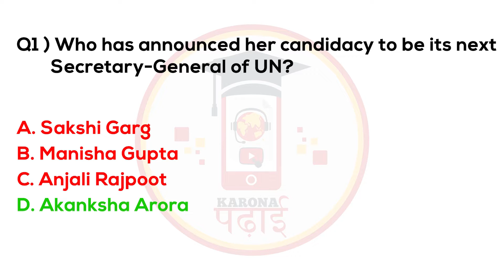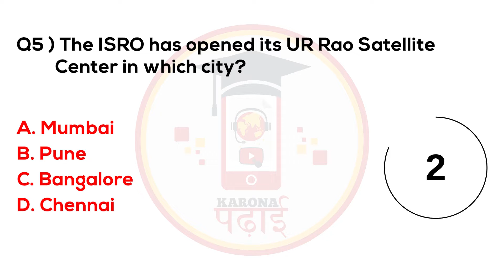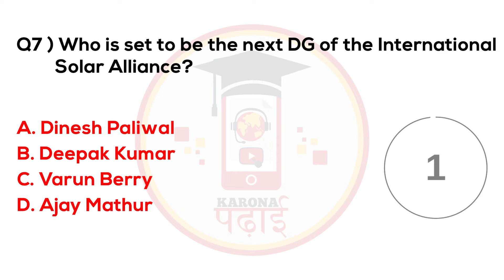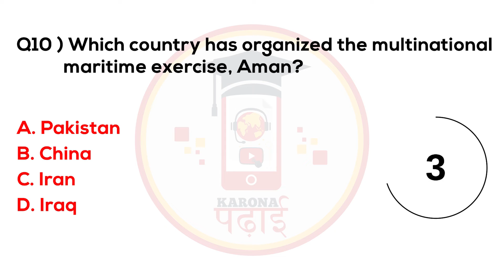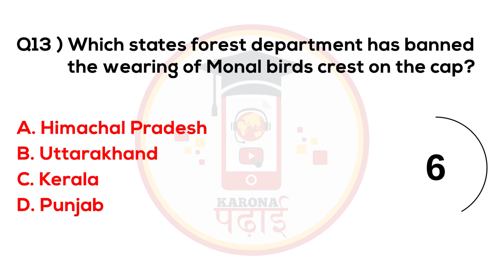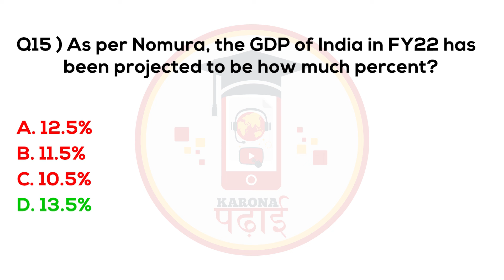MCQ Current Affairs 2021 March Karona Padhai Daily Question Set 95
current affairs 2021 pdf in marathi
current affairs 2021 pdf adda247